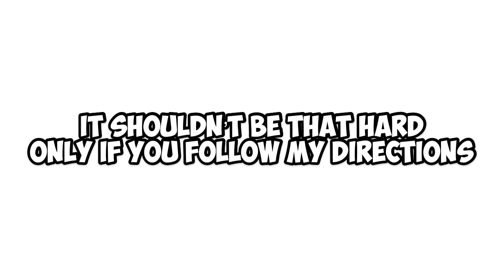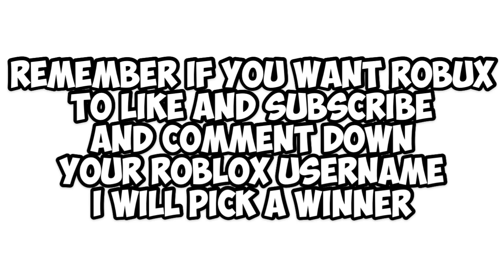How to Get The “Cough Drop Marker” | ROBLOX FIND THE MARKERS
Hello everyone!! Today I showed you how to get the Cough Drop Marker in roblox find the markers. ~ Speculate

Called Speculate on YouTube

PEACE OUT EVERYONE, VIDEOS EVERYDAY
ON THE SPECULATE CHANNEL